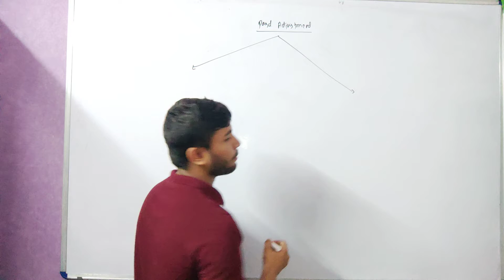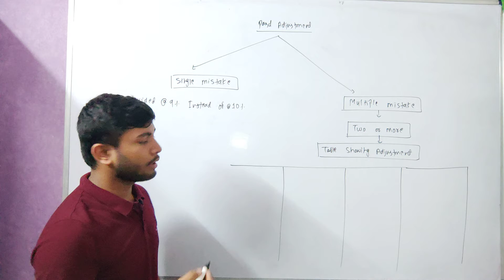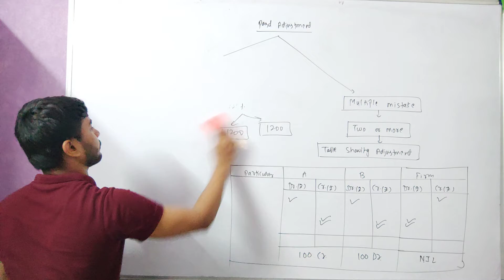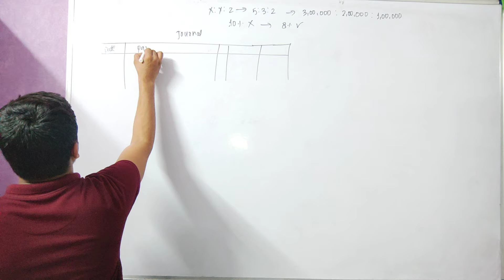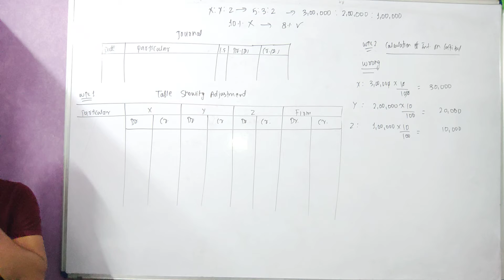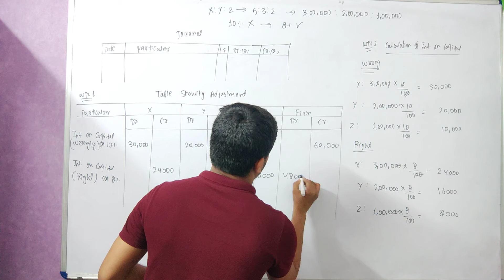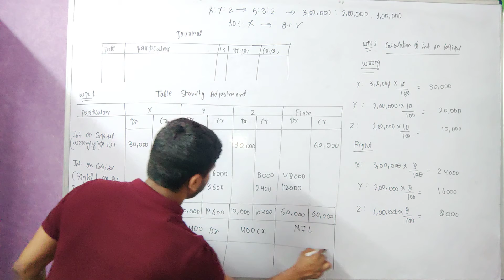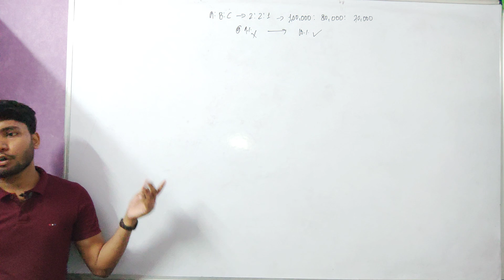Past adjustment interest on capital mistake | Class 12 Accounts ch 2, Partnership, Medi Maths Class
past adjustment class 12 in hindi
past adjustment class 12 in malyalam
past adjustment class 12 in telugu
past adjustment class 12 question and answer
past adjustment
class 12 accounts chapter 2 partnership accounts past adjustment
class 12 accounts chapter 2 accounting for partnership firm
partnership accounts
class 12 accounts chapter 2 partnership accounts
partnership fundamental class 12 accounts
interest on drawing
interest on partners drawing
interest drawing
drawing against capital
drawing against profit
interest on drawing
interest on drawing average period method
average period method of drawing